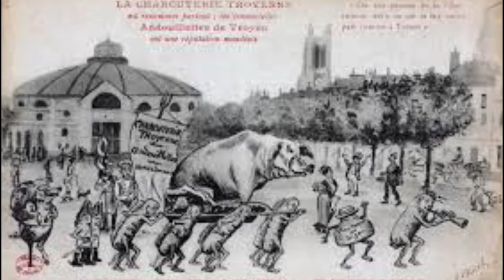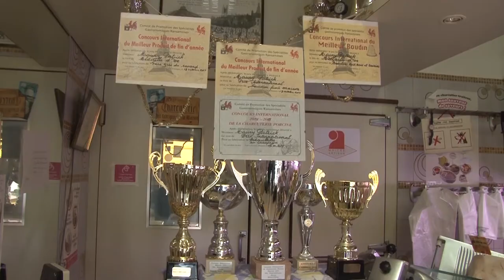Patrick Maury, Champion du monde de l'Andouillette de Troyes !